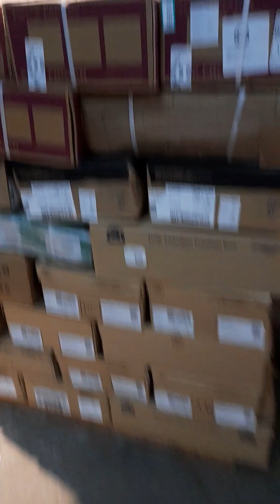MUATTAN DAGING BEKU TONASE RINGAN KIRIM BANDUNG#TRUKACTORDAGING